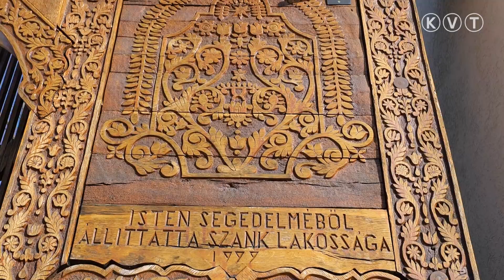SZANK: PETŐFI-EMLÉKÉV ALKALMÁBÓL MONDTAK VERSET AZ OVISOK